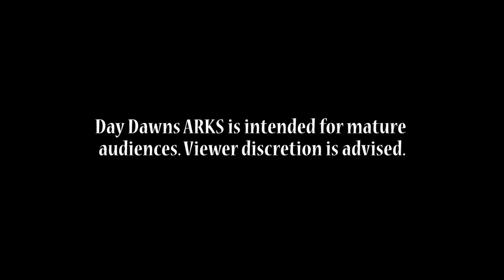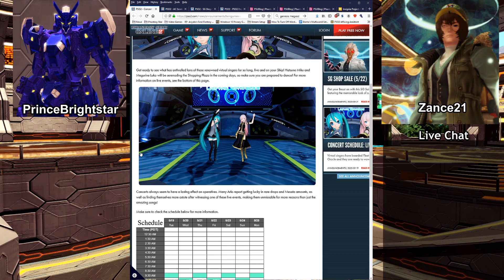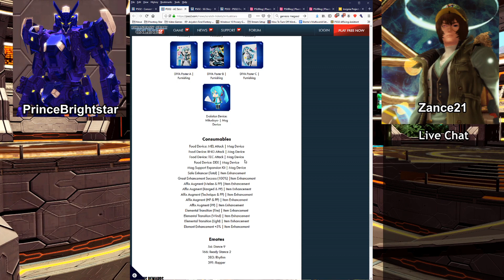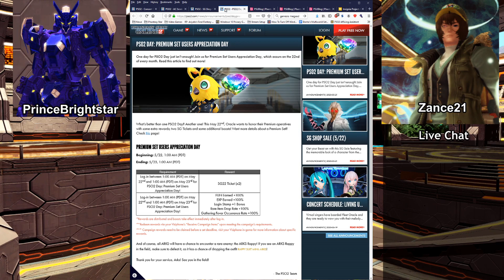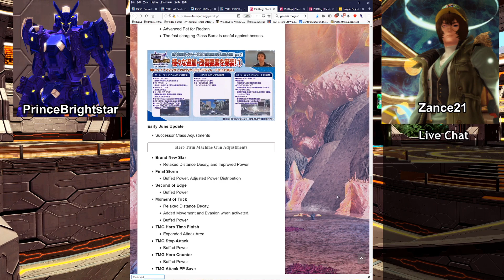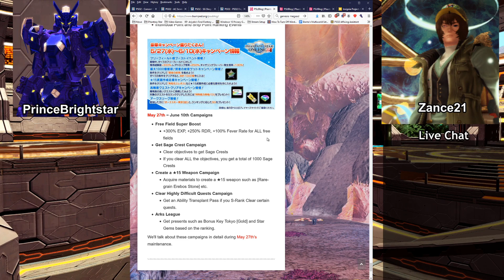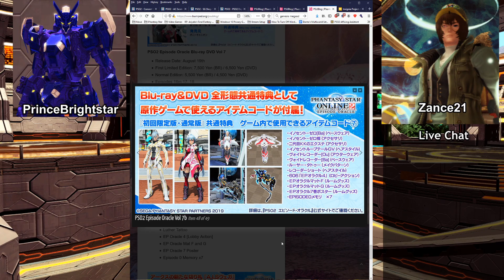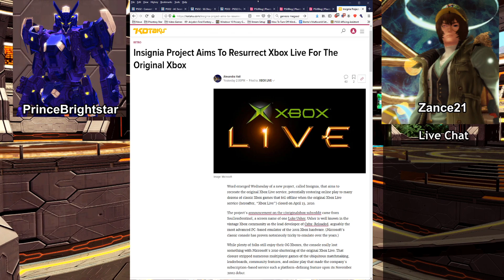PSO2 Podcast - Day Dawns ARKS #12 - NA PC Next Week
Day Dawns ARKS is a weekly podcast based on Phantasy Star Online 2.

Episode #12 – 5/23/2020 – NA PC Next Week

This week's topics:

    NA PC Launch Next Week
    NA Site Updates
    PSO2 Station Plus Updates
    IDOLA Episode 2
    Insignia Project

Day Dawns ARKS is hosted by PrinceBrightstar and Zance21.

You can join the hosts of Day Dawns ARKS at the following locations: